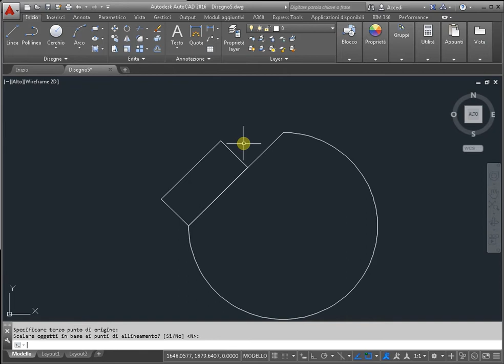Allinea in autocad